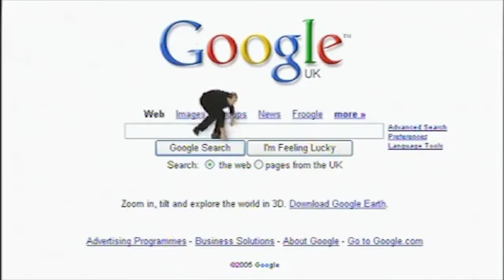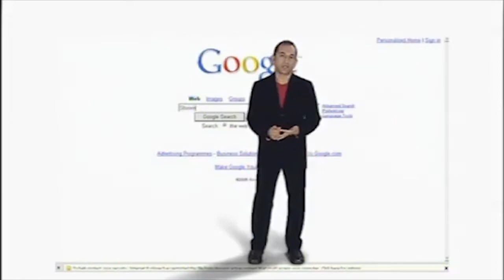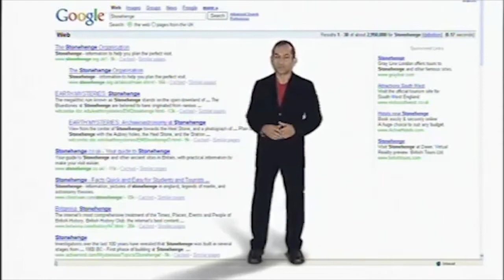Vıdeo Homework for 6th graders 26.11